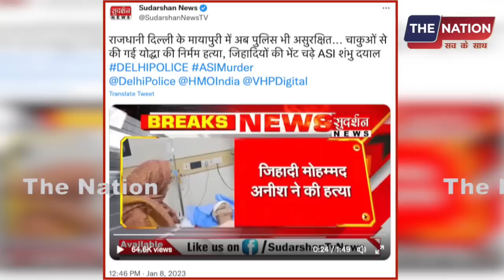मुस्लिम को 'फंसाना' भारी पड़ा! भेद खुलते ही भागे सारे 'भक्त' पत्रकार | PM Modi | Godi Media | BJP